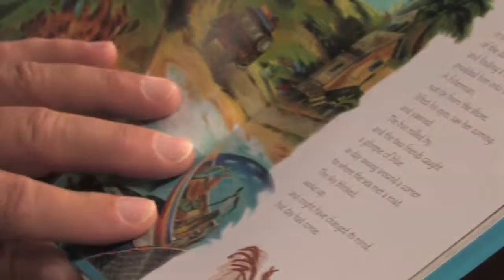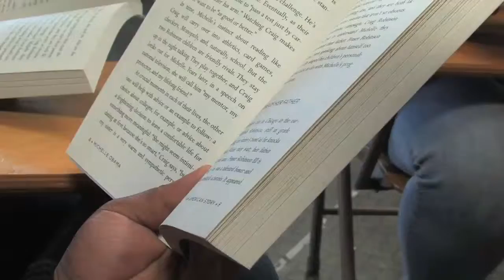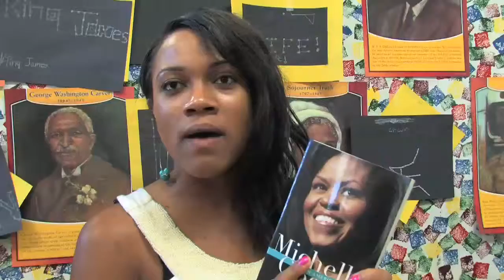Freedom School gets children singing, reading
Freedom School at People's Church in Milwaukee is 6-weeks of instruction in reading, social action, and minority history.  Their goal is to get students to fall in love with reading.  Video by Michael Sears